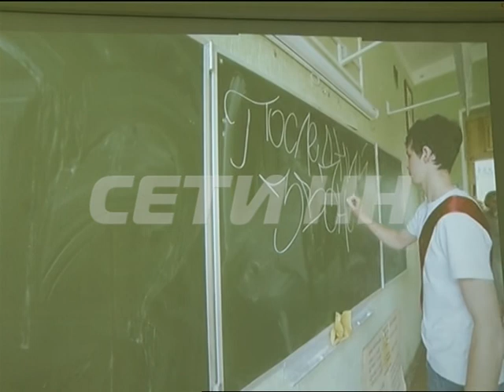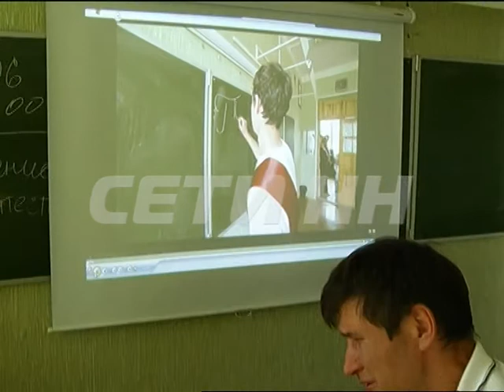Загадочная гибель школьника - друзья утвержадють что он скончался от голода.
Трагическая развязка истории со сбежавшим школьником. Напомню, Александр Михеев поссорился с родными и просто выпрыгнул из машины на трассе Нижний Новгород в Дзержинск и сбежал в лес. Мать не находила себе места от горя, волонтеры и полицейские прочесывали близлежащие леса всю неделю, и вот мальчика нашли в 5килиметрах от Балахны. По основной версии он погиб от голода, хотя все в этой истории загадочно и даже слегка отдает мистикой.  КРУПНО Учителя и родные усматривают некие знаки в том, что его не было на последней фотографии, а на последнем звонке именно он был последним в классе.